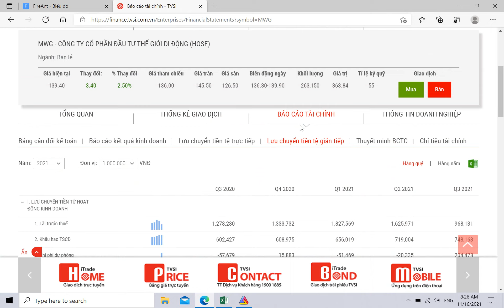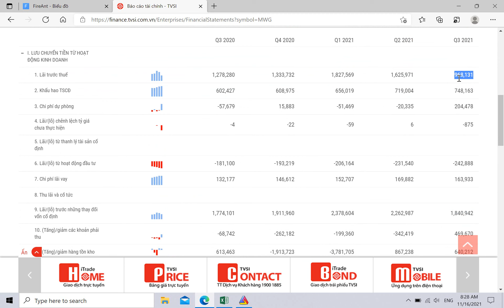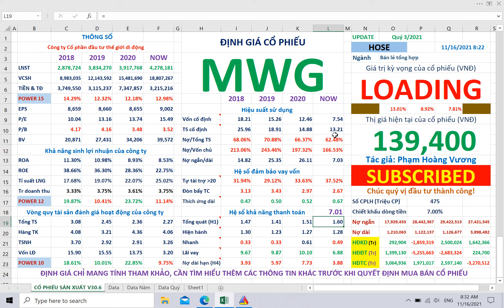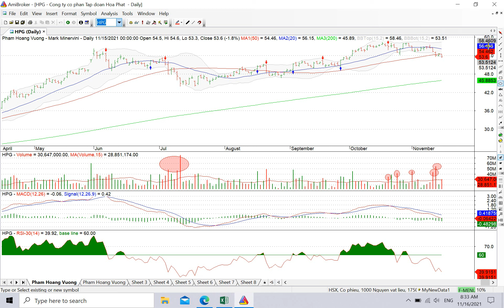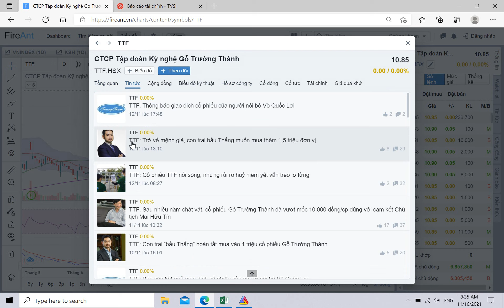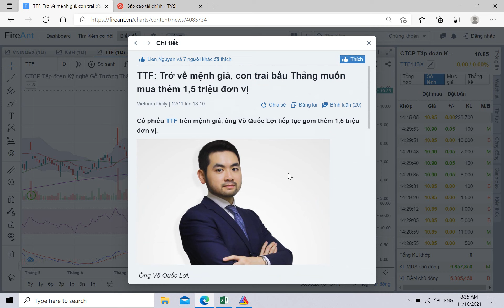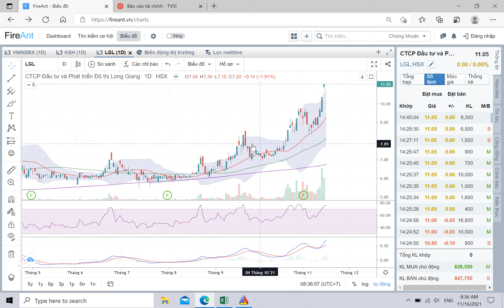MWG, Q3/2021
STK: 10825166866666